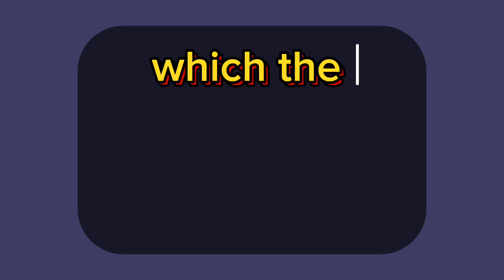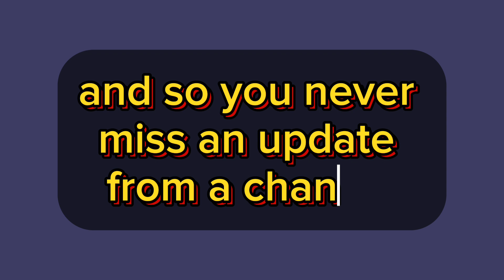Iraqi Dinar RV Update By Wolverine Today 2024🔥iraqi dinar investment🔥RV update iqd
Iraqi Dinar🔥Iraqi Dinar RV Update By Wolverine Today 2024🔥iraqi dinar investment🔥RV update iqd today inspiringtransformation iqddinar iqdnewsupdate iqd sudani rv iraqrising nader_from_the_middle_east dinnertime dinnerideas economicpowerhouses middleeasteconomy iraqidinarrevaluationnewslast24hours iraqidinar today #2024